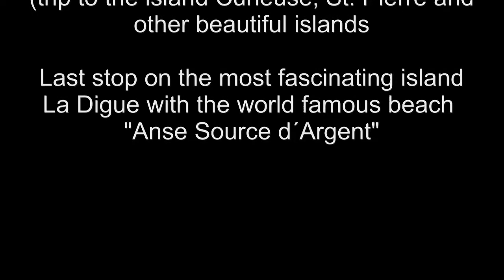Seychelles close to paradise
Visiting the Seychelles means to enter a nature paradise. Not to crowded and with reasonable prices you can spend a wonderful time exploring the main island and the most beautiful spots on Praslin and La Digue. Follow me on my tour :)